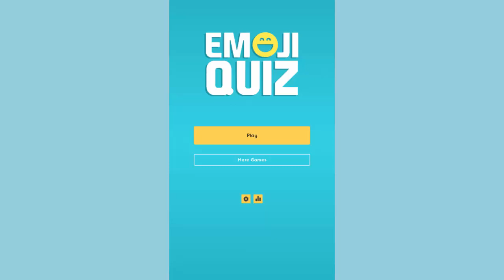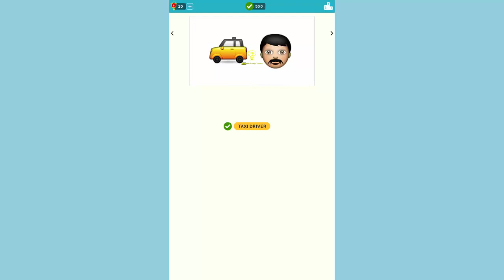Emoji Quiz Level 6 - All Answers - Walkthrough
Emoji Quiz is a free kid and family friendly game that tests your guessing skills to solve Emoji puzzles! You will be shown a series of emojis where you have to guess what the emojis represent. This is the only Emoji Quiz with over 300 exciting puzzles to complete!

Features:
- More than 300 puzzles organized in over 15 levels.
- The more emoji puzzles you unlock, the harder the puzzles will be to solve.

We hope you enjoy the game!